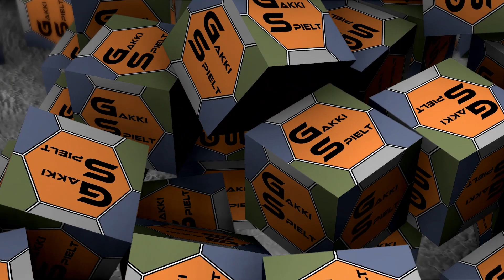LS19 - Lohner-Projekt 031 - Ravensberg - Wir übernehmen den Drescher - 🚜GakkiSpielt🚜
★★★ Aktueller Upload-Plan ★★★

Mo-So     12.00 Uhr    LS19 - Lohner-Projekt Untergriesbach